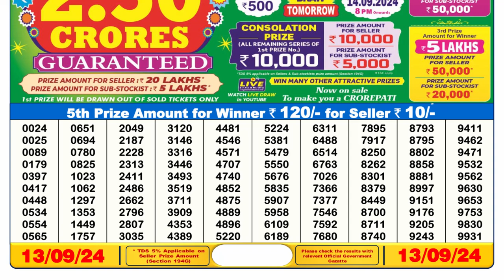🔴Dear Lottery Sambad 6pm today 13.09.24 Nagaland State Lottery Result